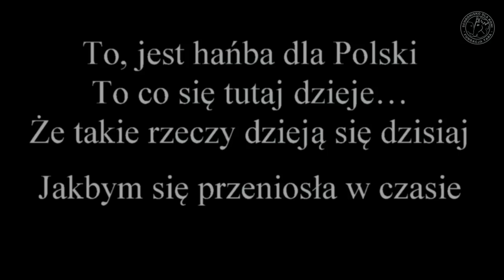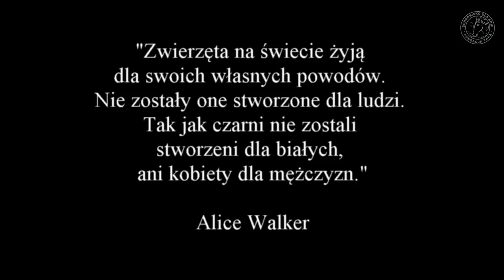Skaryszew - czas z tym skończyć